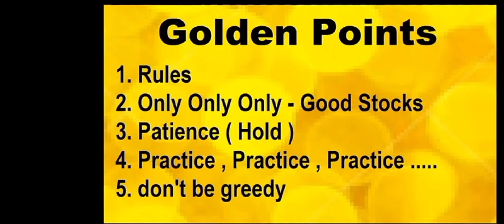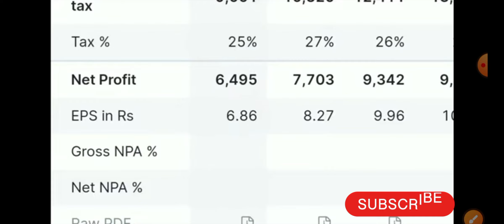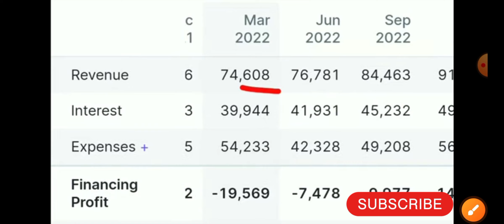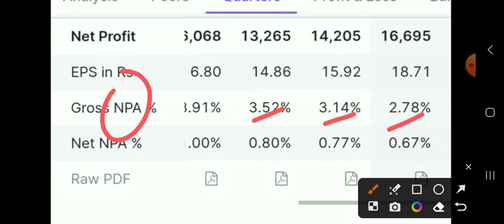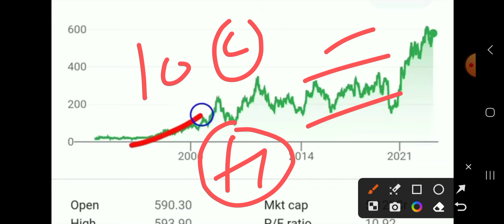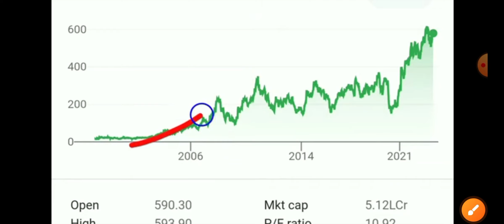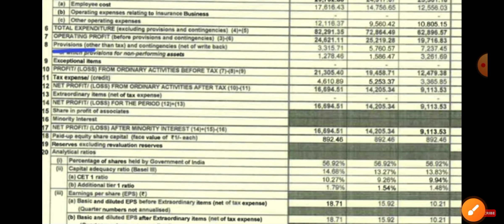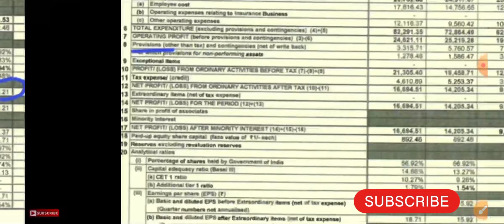🔴SBI/एसबीआई से जीवन भार पैसे कमाए @ 🔴How to earn money from stock market!🔴🔴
Bharti Airtel share price Bharti Airtel latest news wipro share price Wipro latest news cipla SHARE